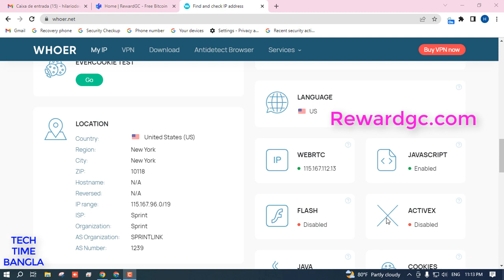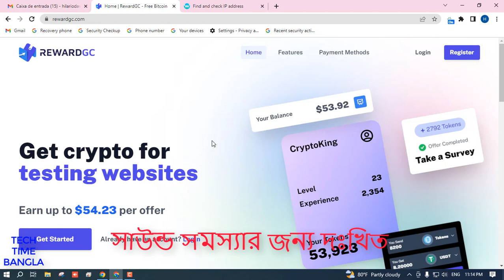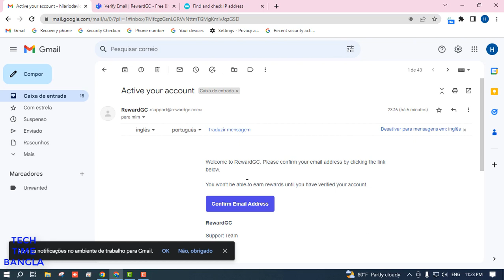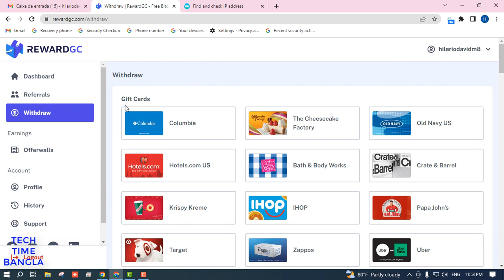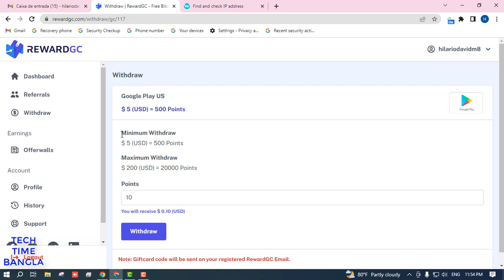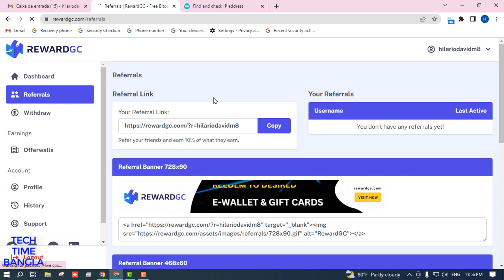Rewardgc Survey Site Theke parday minimum 10/20$ income payment proof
আসসালামু আলাইকুম

যারা  online থেকে ইনকাম করতেচান তাদের জন্য সুখবর আর  Group  Admin দের জন্য আছে বিশেষ  অফার তাই যারা  Group  Admin আছেন তারা মিস করবেন না
অনেকে আছেন যারা SURVEY কাজ করতে আগ্রহী। কিন্তু সঠিক গাইড লাইন এর আভাবে অনেকে কাজ করতে পারছেন না।
আবার অনেকে কাজ শুরু করেও ভাল IP এর আভাবে সঠিকভাবে কাজ করতে পারছে না। তাদের জন্য আমাদের এই ছোট প্রচেষ্টা।
আমাদের মূল লক্ষ দেশ, সমাজ এবং পরিবার থেকে বেকার দূর করা। আমারা আমাদের নতুন সদস্য বিশেষ করে যারা একেবারে 0 থেকে
শুরু করবে বা আগে কাজ করচে কিন্তু টাকা তুলতে পারে নাই তাদেরকে Income হাতে আসা পযন্ত ১০০% সহযোগিতা করবো।
এই সমস্যা গুলোর সমাধান করার জন্য, আমাদের রয়েছে মেসেঞ্জার সাপোর্ট গ্রুপ যেখানে আপনি পাবেন আমাদের ৫ জন সার্ভে এক্সপার্ট, আপনার যেকোনো সমস্যা মেসেঞ্জার গ্রুপে শেয়ার করবেন আমরা আপনার সকল সমস্যা সমাধান করে দিবো৷

১. ডেক্সটপ, ল্যাপটপ অথবা মোবাইলফোন৷
২. কাজের মনমানসিকতা এবং ধৈর্য৷
৩. ইংলিশ পড়ে বুঝার মতো সক্ষমতা৷
৪. ইন্টারনেট ব্রাউজিং ব্যাসিক৷

1.USA Daily Residential Ip For Survey Work.
2.USA Montly Residential Ip For Survey Work.
3.USA Residential VPS For Survey Work.
4.USA Montly Residential Http Ip For Survey Work
5.USA Real Phone Verification Any Site.